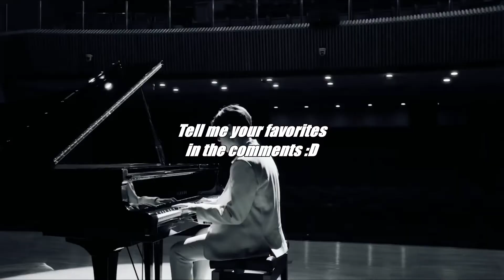TOP 15 songs by GAHO (Updated video link in description) [February 2021]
Including title tracks, b-sides and OSTs